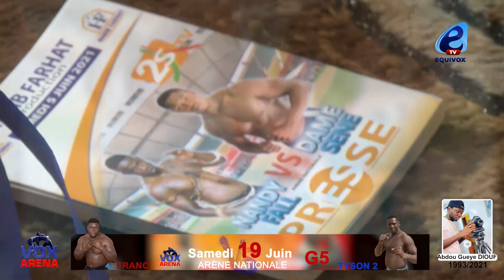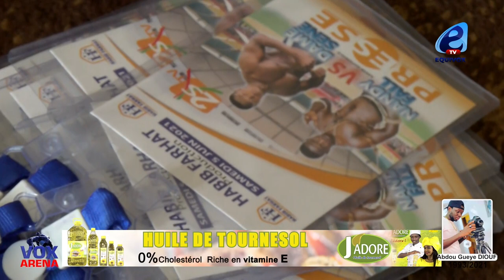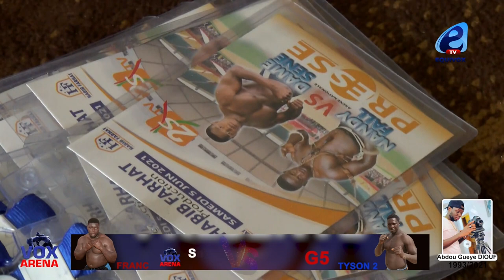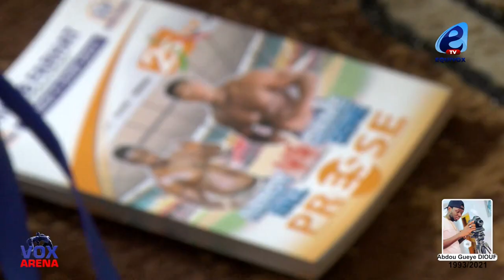Habib prépare sa journée et avertit Serigne Ndiaye et Sococim:Loumou yagueu dinégn ma